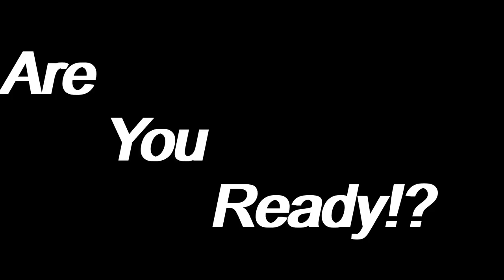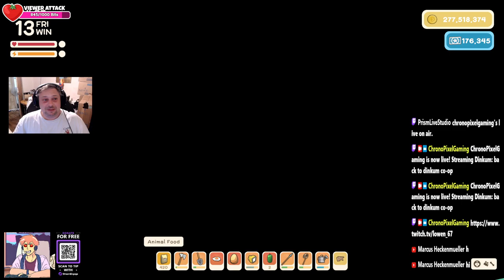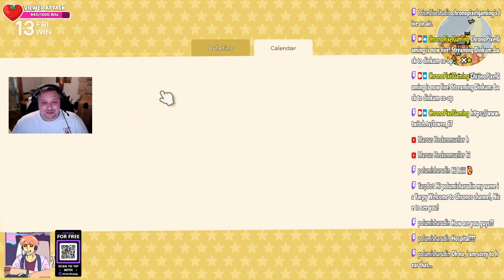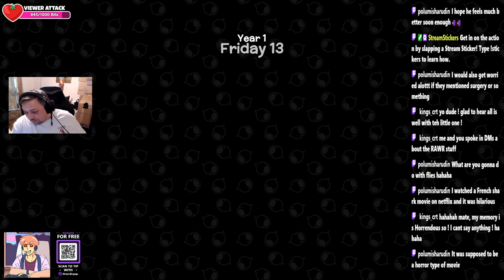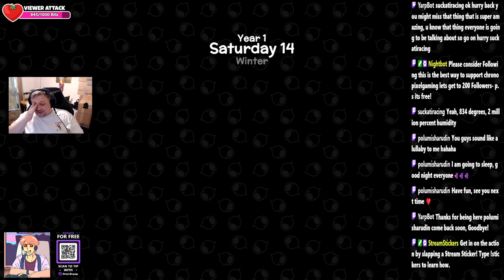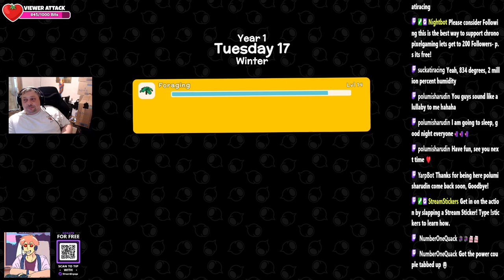back to dinkum co-op (episode 7)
back to dinkum co-op (episode 7) with guests @lowen_67 @xmarkstar -- Watch live